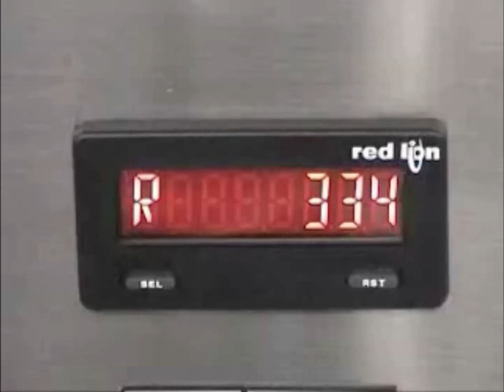PACE Bottle Unscrambling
Food Oil Container
300 bpm